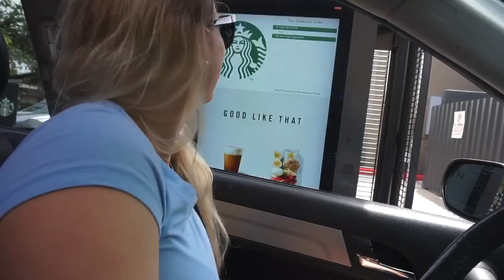Fast Food Roulette ft. MY BOYFRIEND | Part 1: STARBUCKS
My boyfriend and I decided to do the Fast Food Roulette Challenge. This is part 1, we order exactly what the person in front of us ordered at the Starbucks Drive-Through.

My boyfriend's IG: @schoolboy_guero
My boyfriend's food business: @mariaskitchen713